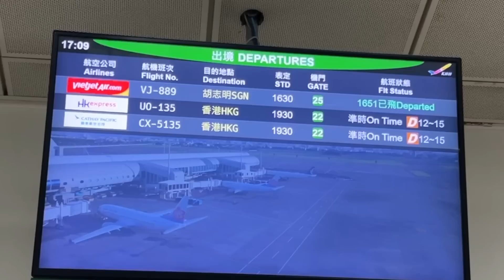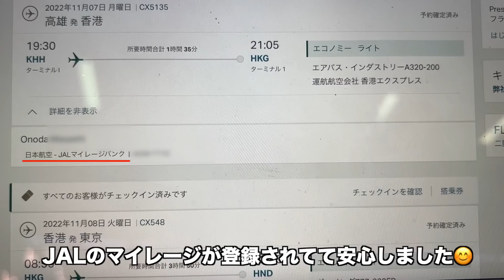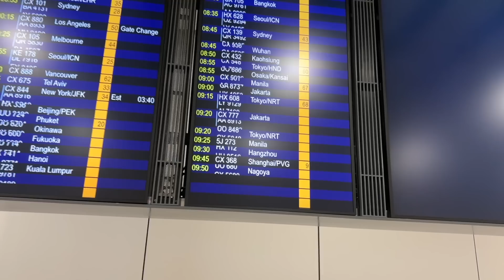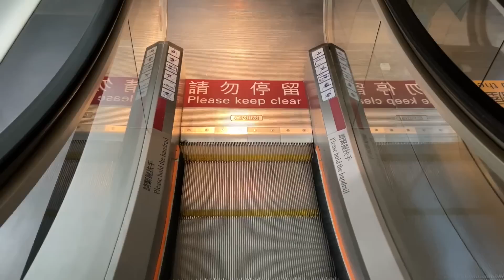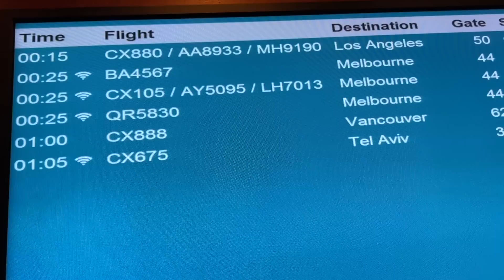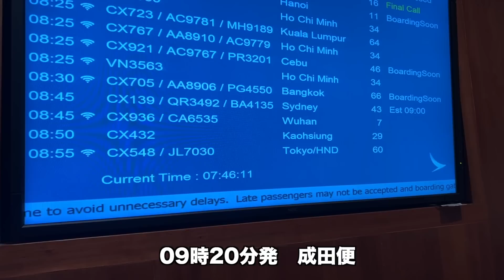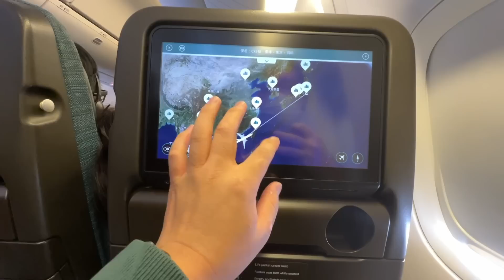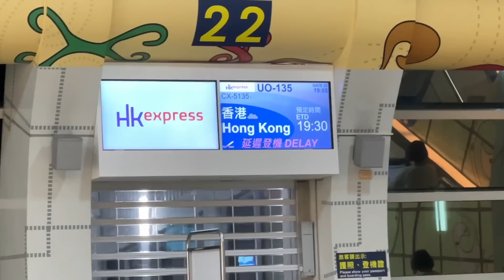久々の香港！空港泊！香港エクスプレス＆キャセイパシフィック搭乗記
30日間の返金保証をご用意しているため、リスクなしでお試しいただけます！

約1時間の動画です。

‹1フライト目›
便名：19時30分発U0-135便（高雄 ⇒ 香港）
航空会社：香港エクスプレス
フライト時間：1時間35分
機種：A320
クラス：エコノミー
座席：23F

‹2フライト目›
便名：8時55分発CX548便（香港 ⇒ 羽田）
航空会社：キャセイパシフィック航空
フライト時間：3時間50分
機種：B777-300ER
クラス：ビジネス
座席：64K

▼もくじ▼
0:00 オープニング
1:32 地下鉄で空港へ
3:17 高雄国際空港
6:03 制限エリア内
7:06 夕食
8:56 今回のフライトを紹介
11:06 搭乗開始を待ちます
13:10 搭乗
14:05 座席紹介(香港エクスプレス)
15:22 香港へ出発
18:29 香港国際空港で乗り継ぎ
21:52 NordVPNの紹介
25:06 ラウンジを探します
26:49 ラウンジ
42:32 搭乗ゲートへ移動
44:10 搭乗
45:50 座席紹介(キャセイパシフィック航空)
48:31 東京へ出発
49:50 機内食
51:10 間も無く到着です
52:52 着陸
54:24 日本に入国
55:28 日本到着、フライトの振り返り
56:49 エンディング

AMEXカードがお得なキャンペーンを実施してます！詳細はブログをチェック！

Marriott Bonvoyアメックスの紹介キャンペーンがお得！最大88500ポイントが貰える

ANA AMEXゴールドの入会キャンペーンが超お得！105,000マイルが貰える!!

私の過去の動画を国や発着地ごとに分け、観やすくまとめているサイト。視聴者作成のものです。

ブログも不定期ですが、書いています！